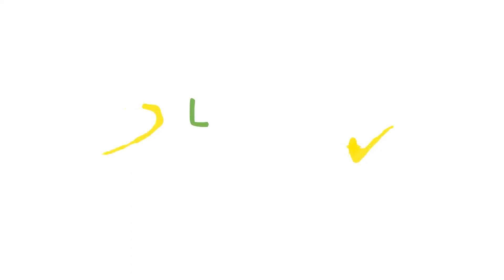El Estadio de San Marcos será el escenario del fútbol en Lima 2019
Canal.- holaesungusto.